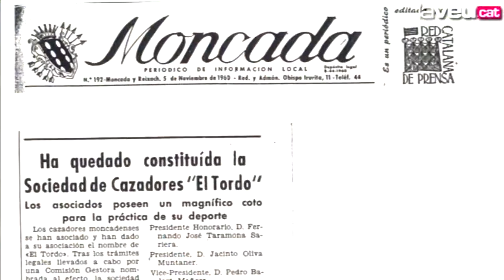El Tordo: 50 anys de caça i natura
El club de caçadors inicia una nova temporada de veda general